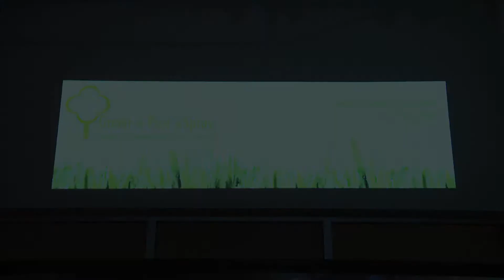Enrumbate En Miami Teaser